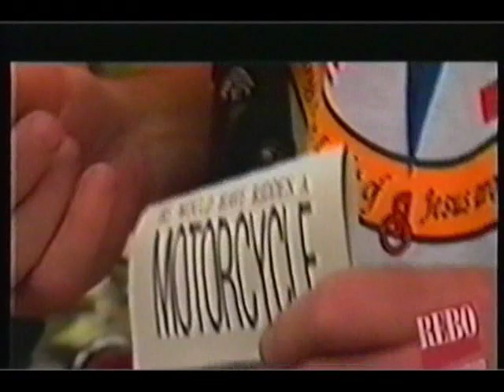Ching-a-Lings. English Don. Rare Breed pt 2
The fun comtinues.
A Cycle Freak Viddy: prop: English Don.